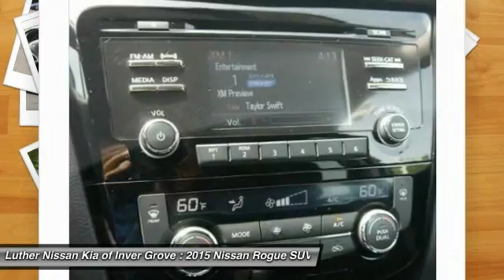2015 Nissan Rogue Inver Grove Heights,St Paul,Minneapolis R42344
2015 Nissan Rogue SV

CARFAX 1-Owner, Excellent Condition, ONLY 9,355 Miles! $2,000 below NADA Retail!, FUEL EFFICIENT 32 MPG Hwy/25 MPG City! SV trim. Satellite Radio, iPod/MP3 Input, MP3 Player, Aluminum Wheels, All Wheel Drive, Serviced here, Non-Smoker vehicle, Originally bought here, ...this crossover SUV's motion is well controlled, its electric-assist power steering offers good feedback, and ride quality is supple. -KBB.com. SEE MORE! KEY FEATURES INCLUDE: All Wheel Drive, MP3 Player, Satellite Radio, Aluminum Wheels, iPod/MP3 Input Serviced here, Non-Smoker vehicle, Originally bought here. EXPERTS ARE SAYING: KBB.com explains . this crossover SUV's motion is well controlled, its electric-assist power steering offers good feedback, and ride quality is supple.. Great Gas Mileage: 32 MPG Hwy. A GREAT VALUE: This Rogue is priced $2,000 below NADA Retail. Nissan SV with Gun Metallic exterior and Charcoal interior features a 4 Cylinder Engine with 170 HP at 6000 RPM*. PURCHASE WITH CONFIDENCE: CARFAX 1-Owner and Qualifies for CARFAX Buyback Guarantee. VISIT US TODAY: Luther Nissan Kia is one of the premier dealerships in the country. Our commitment to customer service is second to none. We offer one of the most comprehensive parts and service department in the automotive industry. Our primary concern is the satisfaction of our customers. Our online dealership was created to enhance the buying experience for each and every one of our internet customers. Pricing analysis performed on 6/22/2016. Horsepower calculations based on trim engine configuration. Fuel economy calculations based on original manufacturer data for trim engine configuration. Please confirm the accuracy of the included equipment by calling us prior to purchase.